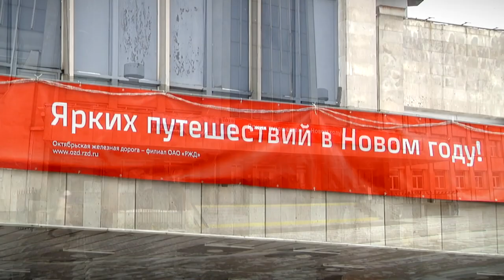С 1-го января подорожают билеты на пригородные поездах в Тверской области